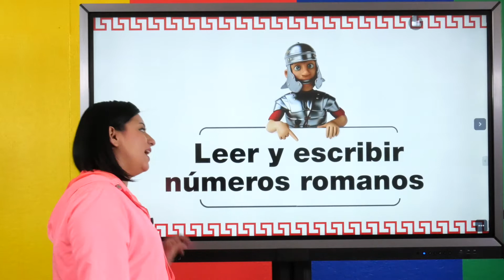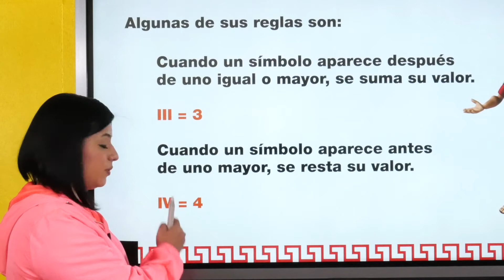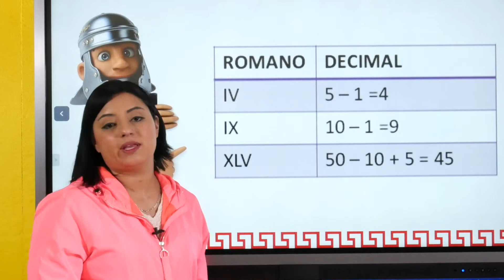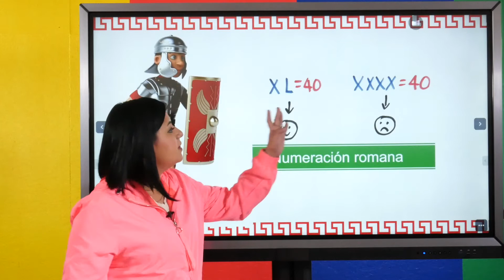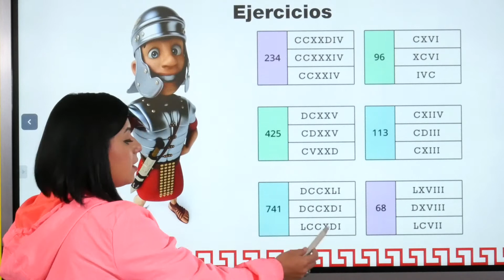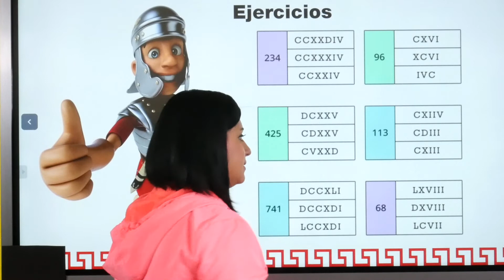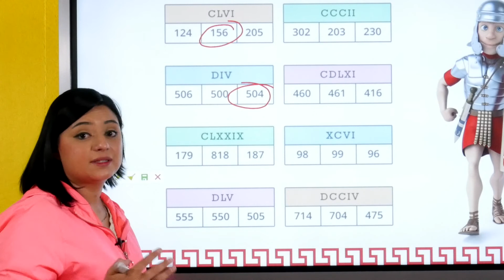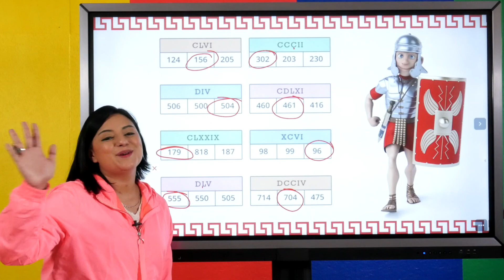Leer y escribir números romanos